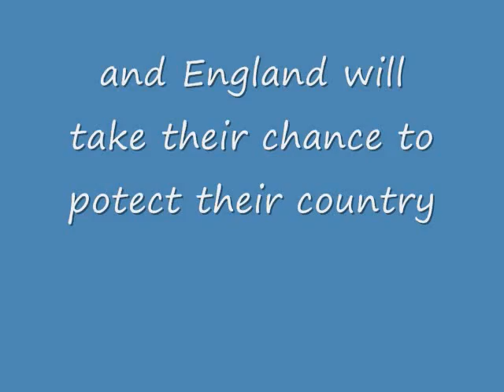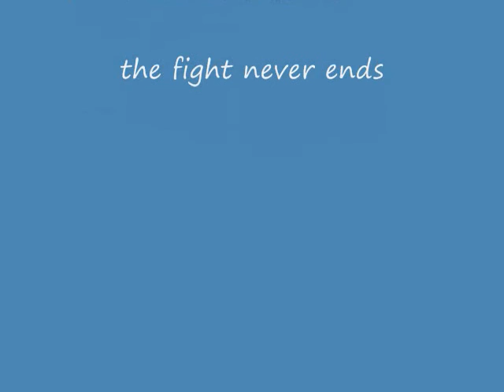France vs England for a good fight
France and England have a fight of course. if any lagging it is because of my computer when i made this it started to lagg.